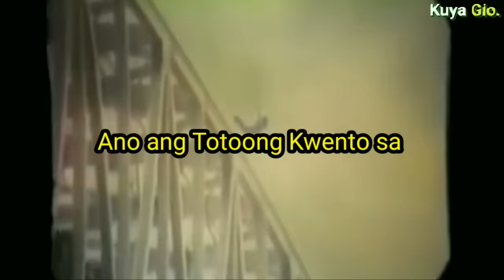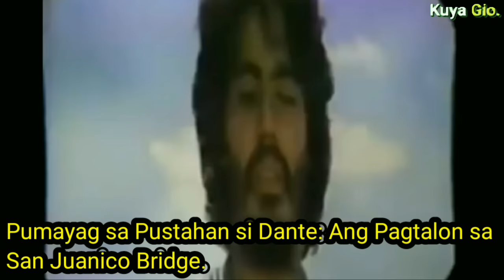Dante Varona Jump in San Juanico Bridge | Hari ng Stunt Story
I will earn a little commission when you purchase from Shopee or Lazada.

Ang kwento sa video na ito ay tumatalakay sa Pagtalon ni Dante Varona sa tulay ng San Juanico na matatagpuan sa Samar-Leyte.

Ang nasabing pagtalon o Jump in San Juanico Bridge ni Dante Varona ay bilang pagganap nya sa papel ni Dante sa pelikulang Hari ng Stunt noong 1981.

Si Carlo J. Caparas ang direktor ng nasabing pelikula.

Credit:

"Hari ng Stunt - Full Movie" Starring Dante Varona, Vivian Velez, Rod Navarro, Robert Talabis (August 5, 2019) Tagalove, retrieved November 19, 2020